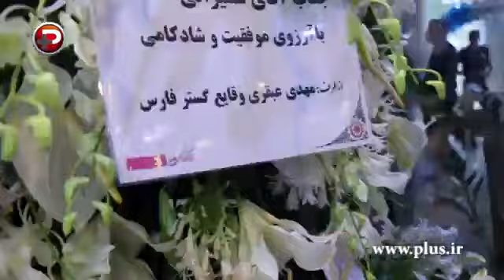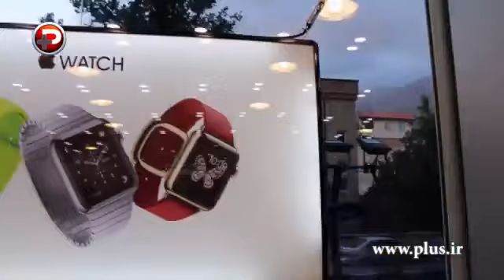چهره های سرشناس، مهمانان ویژه جشن اَپل بازها در شمرون سنتر: اولین اپل استور منطقه یک تهران افتتاح شد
اولین اپل استور منطقه یک تهران در مجتمع تجاری شمرون سنتر افتتاح شد.

در شب افتتاح این مرکز، چهره های مطرحی چون امیر کریمی، مجید یاسر، فرزاد حاتمی هم حضور داشتند و از اپل هایشان حرف زدند.